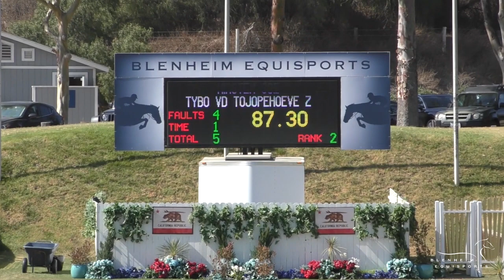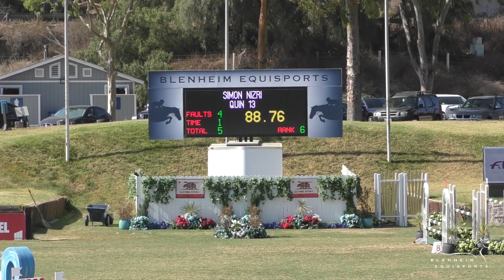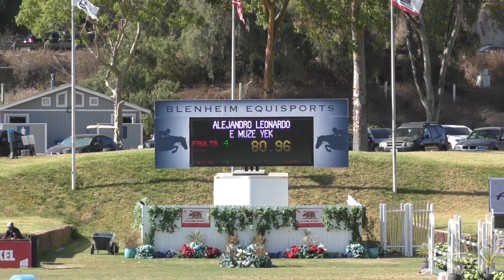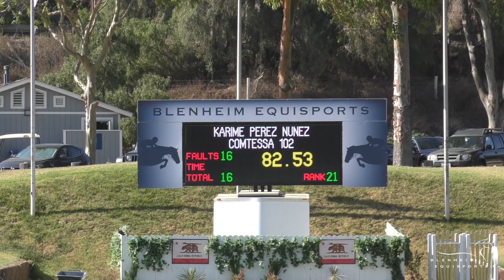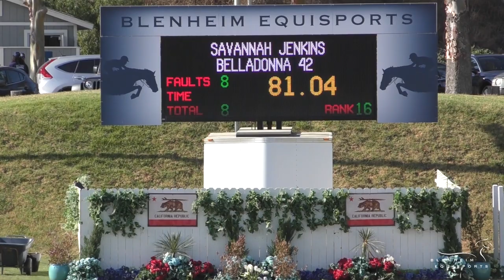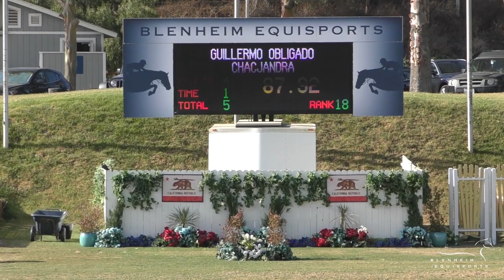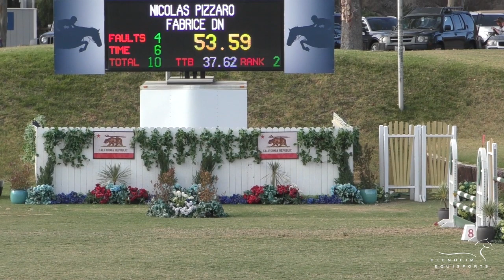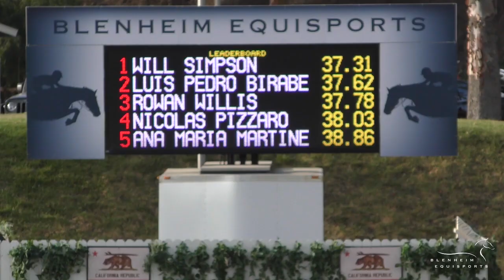FEI CSI 2* $35,500 1.45m Silver Tour Grand Prix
Watch the entire class Showpark August Festival. Plus interviews with the course designer Ivan Tagle and winner, Will Simpson.